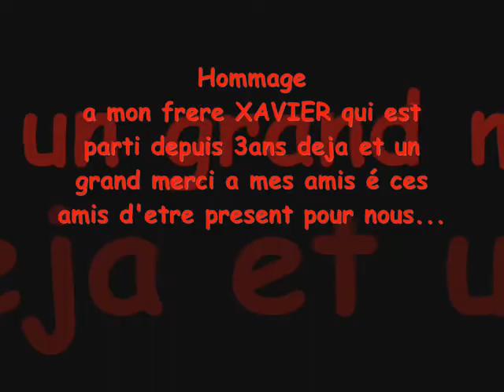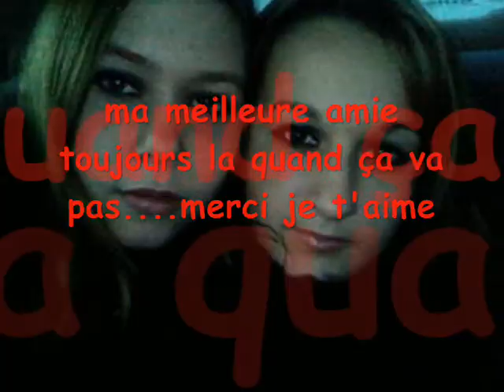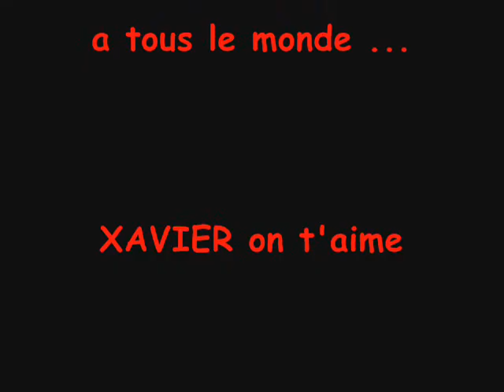xavier hommage diapo_0001.wmv